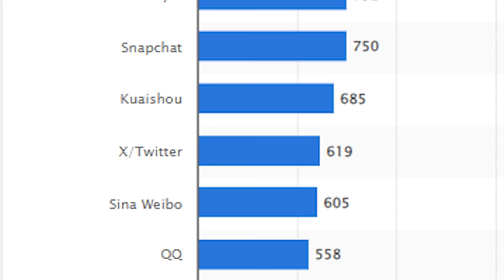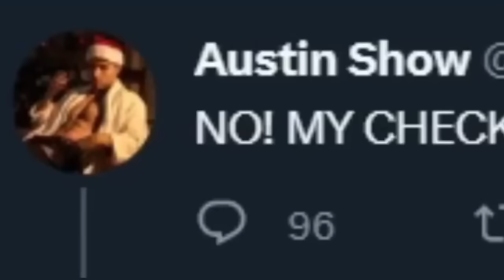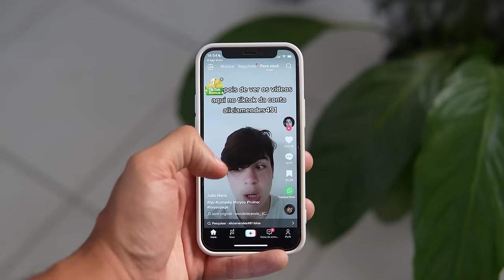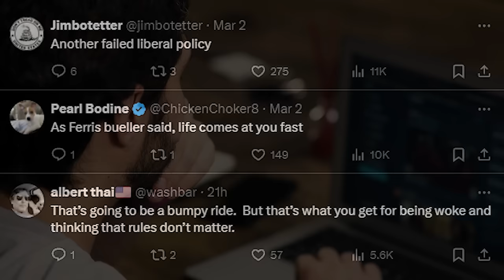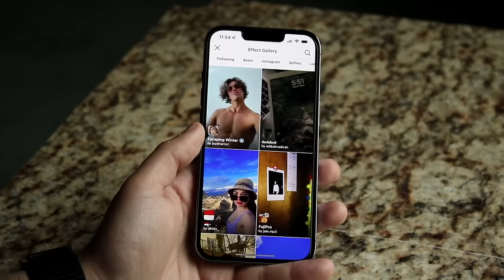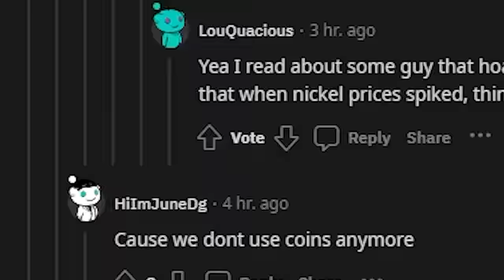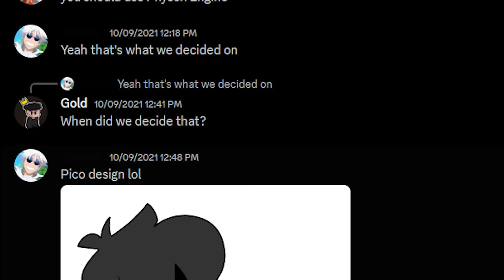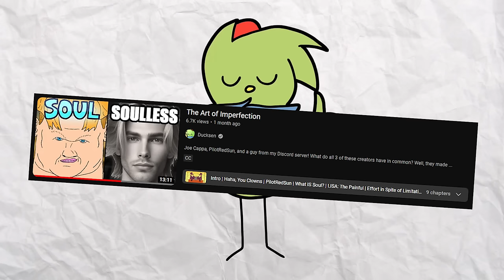The Most BRAINDEAD Websites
Tiktok, Twitter, 4Chan, whatever website you use, it probably sucks. In this video, I set out to determine just how MUCH they suck comparatively to one another. It's a wild ride so buckle up.

EDITED BY: @kazuMT

VARIETY CHANNEL: @ducksenpond

0:00 Intro
0:19 X (Formerly known as Twitter)
3:02 Facebook
4:29 Tiktok
6:51 4Chan
9:53 Snapchat/Instagram
12:16 Reddit
15:45 Discord
17:50 Youtube
20:06 Newgrounds
20:45 Outro